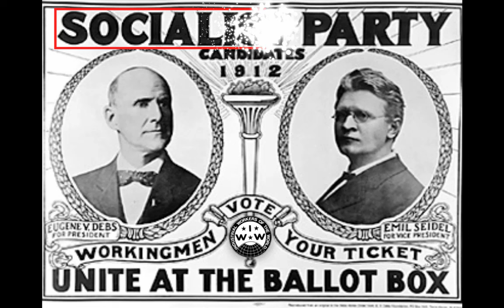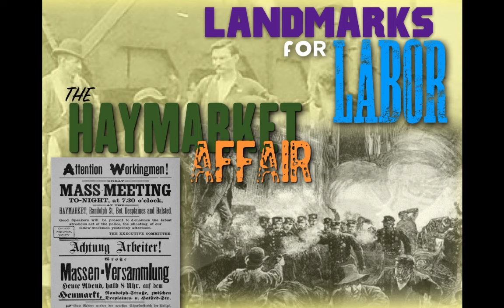Objective 2.3 -- Workers and Labor Unions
Are you looking to teach this topic in your class?  We have designed an activity to fit perfectly with this video